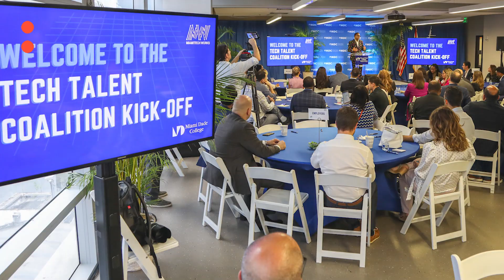Miami Tech Works: Fortifying our tech talent pipeline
Terri-Ann Brown is the Director of the $10M grant from the Good Jobs Challenge initiative by the US Economic Development Administration behind Miami Tech Works. Launched in February 2023 at Miami Dade College Idea Center, the main goal is to create a sustainable and fortified local tech talent pipeline, closing the gap between companies looking for tech talent and the number of talented students and people in Miami for those high-paying jobs.